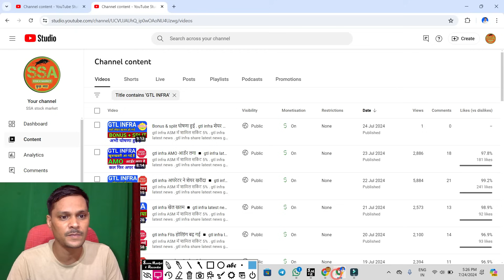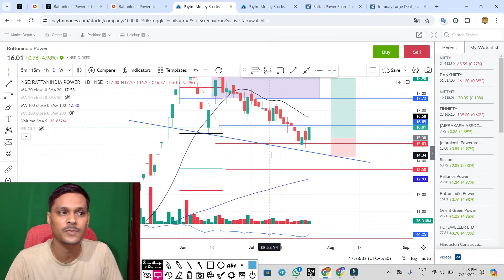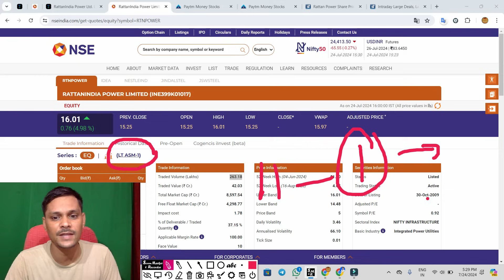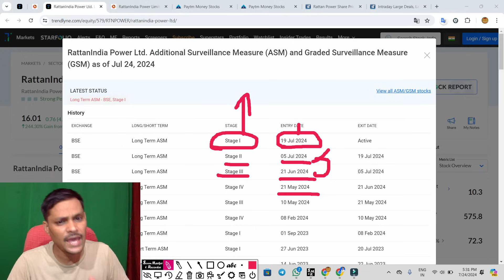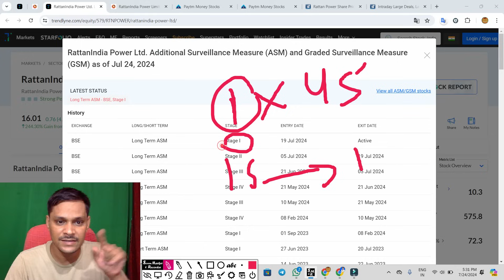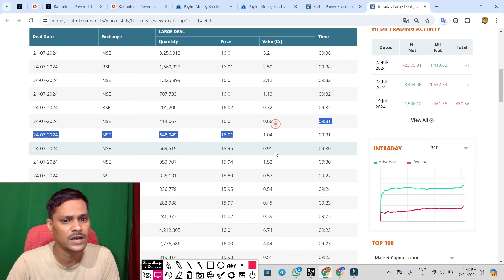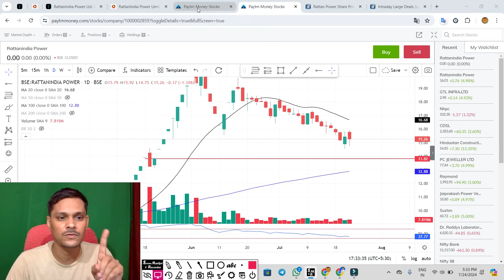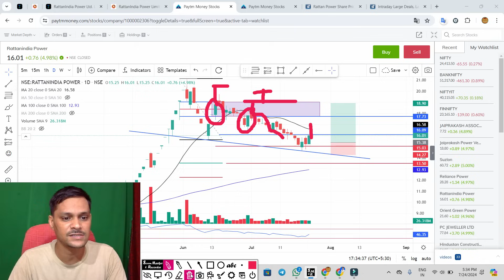rattan power ASM बाहर होगा ◾ rattanindia power latest news . rtn power share latest news